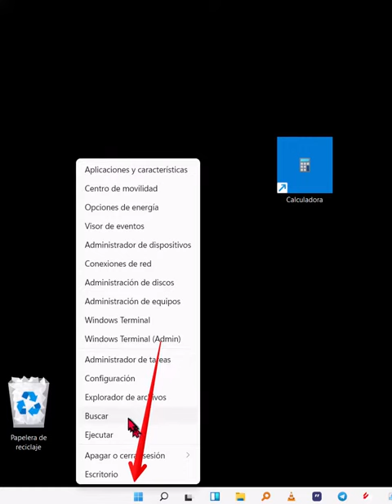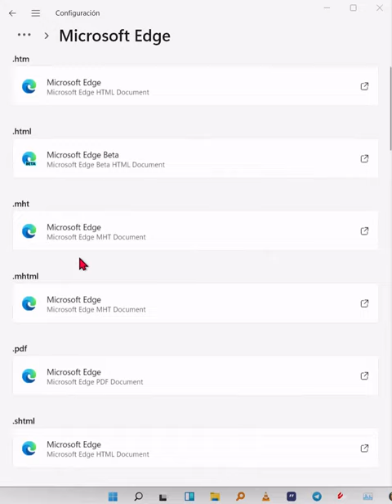Cambiar el navegador predeterminado en Windows 11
Tutorial en vídeo de cómo cambiar el navegador predeterminado en Windows 11.

Mira como elegir navegador predeterminado para cada archivo en Windows 11.
Ve a menú de inicio.
Clic botón derecho de ratón o pulsación prolongada en pantallas táctiles.
Elige configuración.
Aplicaciones.
Aplicaciones predeterminadas.
En el cuadro de buscar aplicaciones escribe tu navegador favorito, el que quieres tener como predeterminado.
Ahora cada rectángulo pertenece a un tipo de archivo, tienes que ir pulsando sobre cada uno de ellos para asociarlos todos a tu explorador web deseado. Por lo menos te recomiendo hacerlo con los 10 primeros que son los más usuales que utilizan los navegadores.

Ya está así más o menos debe quedar, para que Windows 11 cuando necesite abrir un explorador use Microsoft Edge en mi caso.
Espero que os haya servido, en cualquier caso, gracias por la visita.

 navegador Windows 11